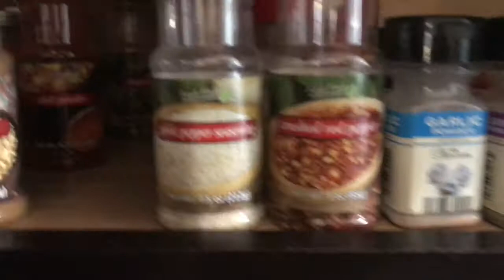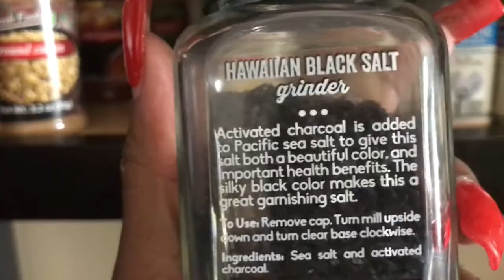Hair, Hair, Other things and more Hair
Hair appointment didn't go as planned, My daddy came to visit us and I got a ride home from work by my king.